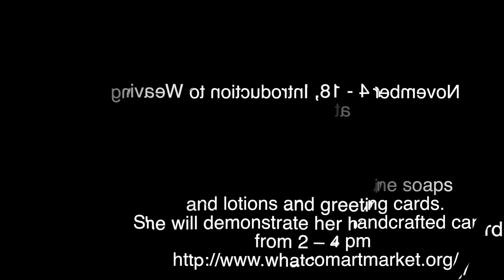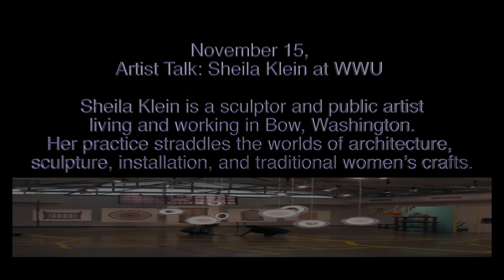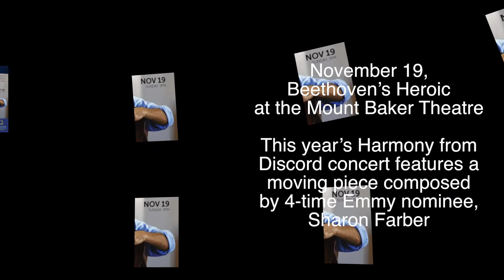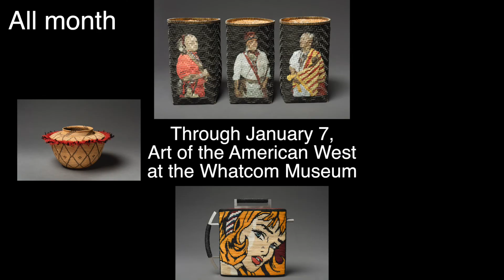allied art nov ad